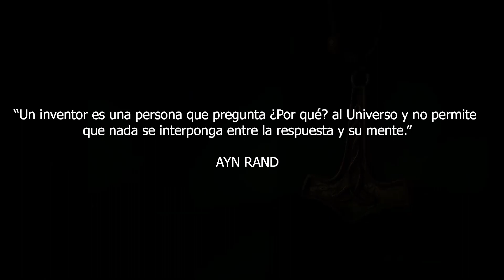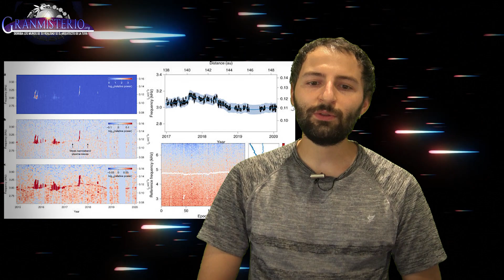3 IMPACTANTES NOTICIAS ACTUALES SOBRE Anomalías en el UNIVERSO MUY EXTRAÑAS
NASA detecta un misterioso zumbido en el borde del sistema solar, el planeta 9 está mas cerca de lo que se pensaba y la anomalia llamada " el accidente " es un fenómeno que jamás se había visto.